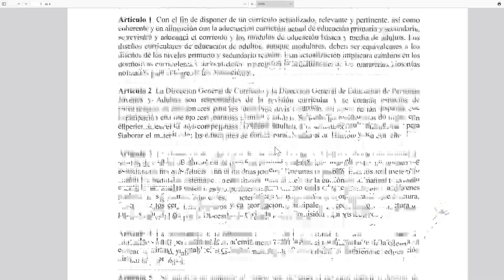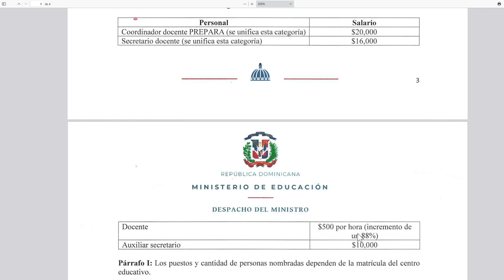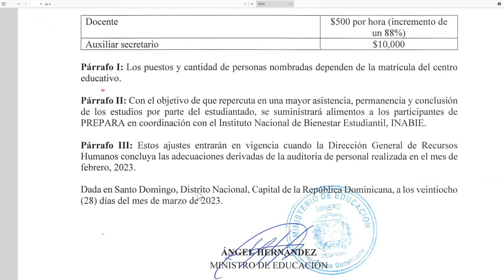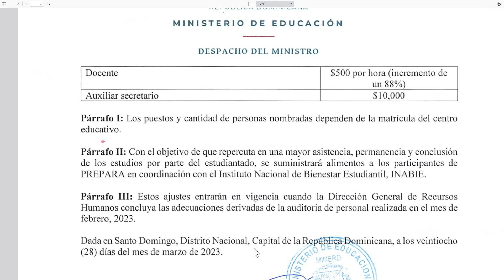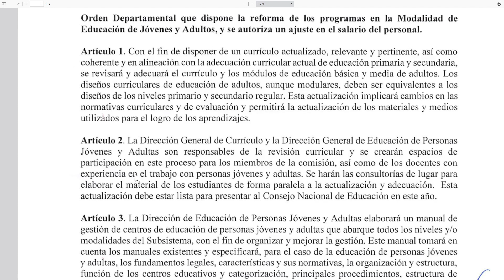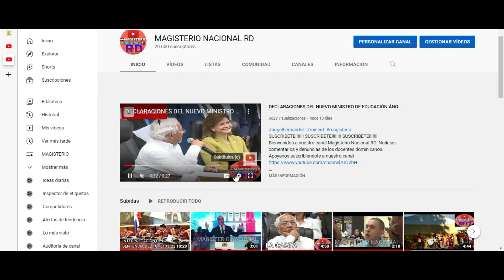AUMENTO SALARIAL A MAESTROS DE PREPARA SE REALIZARÁ DESPUÉS QUE TERMINE EL PROCESO DE AUDITORIA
Canal oficial de los maestros dominicanos. Somos Magisterio Nacional RD.  Producido por el Profesor Carlos De Los Santos